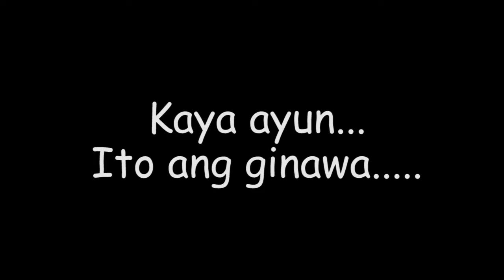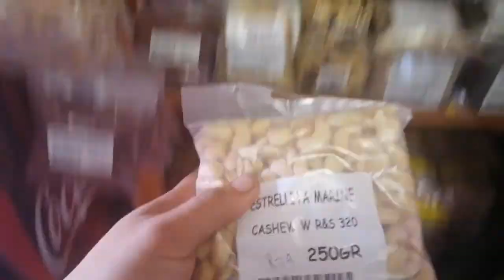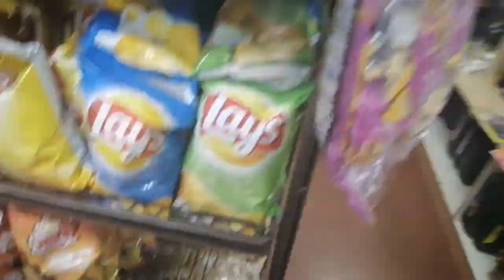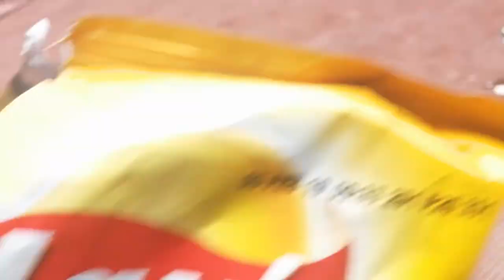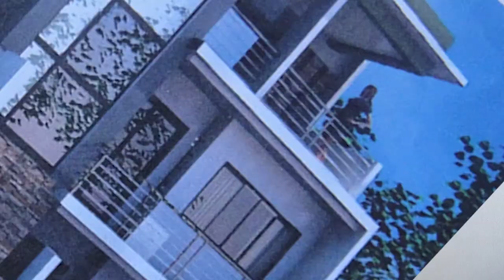Shoreleave - Kinuyog nang seagull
Unang shoreleave sa kontrata kaya excited lumabas at makaapak sa lupa.

panuorin kung anung nangyari sa kanya.